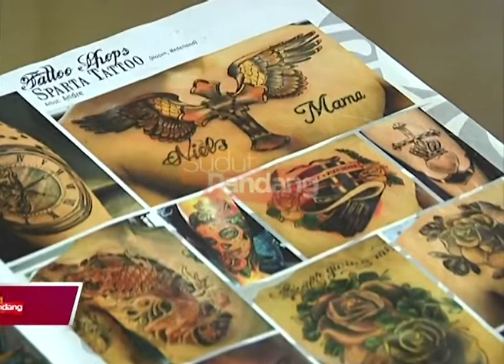Metro Tv Sudut Pandang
Metro Tv Sudut Pandang 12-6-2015